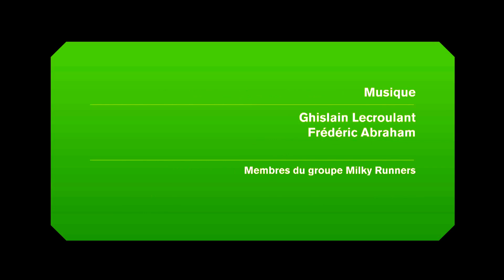UQAM.tv | Triathlon du français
Plusieurs étudiants de l'UQAM participent au Triathlon du français, une compétition diffusée sur les ondes de Télé-Québec. Des jeunes et des futurs journalistes s'affrontent en présentant des reportages écrits, radiophoniques et télévisuels sur le thème de la langue française.